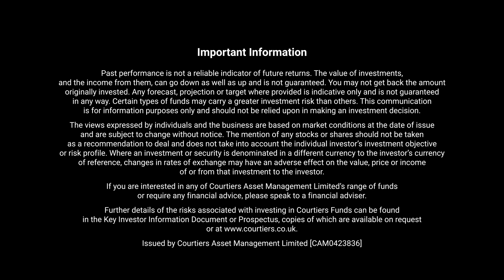CIO Talk - October 2023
With the party conference season in full swing, Gary shares his thoughts with Leo on the state of UK politics, and whether it really matters who wins the next general election. He goes on to talk about the Courtiers portfolio, highlighting infrastructure funds and house builders as representing particularly good value.